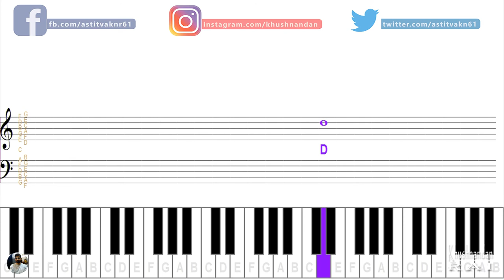How to play F Scale on Piano | Lesson - 6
This video illustrates the F Scale for beginners. I hope this will help to learn the basics of piano. In next videos I will explain the other scales and chords.

F major (or the key of F) is a major scale based on F, with the pitches F, G, A, B♭, C, D, and E. Its key signature has one flat, B♭.

F major's relative minor is D minor, and its parallel minor is F minor.

F major is the home key of the English horn, the basset horn, the horn in F, the trumpet in F and the bass Wagner tuba. Thus, music in F major for these transposing instruments is written in C major. Most of these sound a perfect fifth lower than written, with the exception of the trumpet in F which sounds a fourth higher. (The basset horn also often sounds an octave and a fifth lower.)